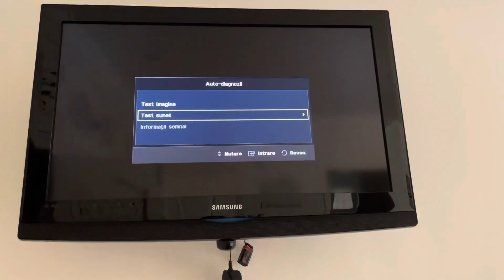Samsung Startup Sound Getting Volume Bigger And Bigger